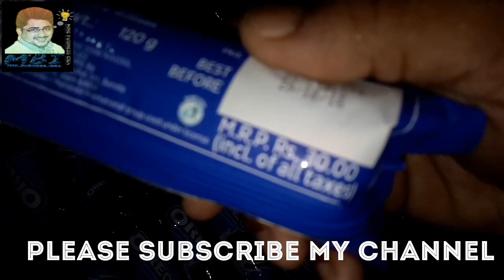ওরিও বিস্কুট দিয়ে ব্যবসা হবে জমজমাট ২০১৮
১ পিস ওরিও বিস্কুট   ক্রয়  মুল্য =  ৫৬ টাকা
১ পিস ওরিও বিস্কুট  বিক্রয় মুল্য= ৬৫ টাকা
 ১ পিস লাভ = ৯ টাকা
১ কার্টুনওরিও বিস্কুট  এ লাভ = ৪০*৯= ৩৬০টাকা
দৈনিক ৩ কার্টুন ওরিও বিস্কুট বিক্রয় করলে ৩*৩৬০=১০৮০ টাকা

দৈনিক ১২ কার্টুন  বিক্রয় করা কোন ব্যপার না । এক মাসের প্রচেষ্টায় এই আয় করা সম্ভব। দৈনিক ১২ কার্টুন দেখে ভয় পাওয়ার কিছু নাই এই চকলেট নিয়ে যখন কাজ করবেন তখন দেখবেন কত সহজে অর্ডার পাবেন।